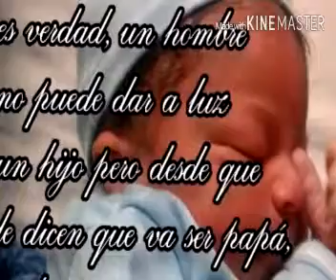Cumpleaños- Orquesta Sabotaje By Son Kmpana ( FULL HD)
Feliz Cumpleaños Samuel Stiven Cortes